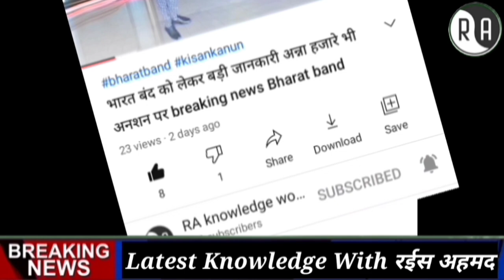बरेली शहर के बहेड़ी क्षेत्र में ग्राम मकसूदन पुर नवनिर्वाचित प्रधान ने मिसाल पेश की। bareilly news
बरेली शहर के तहसील बहेड़ी में ग्राम पंचायत मकसूदन पुर के नवनिर्वाचित प्रधान फैययाज हुसैन ने सैनिटाइजेशन का काम कराया और गांव में सफाई अभियान चल रहा है इस समय में यह एक मिसाल है जो कोरोना संक्रमण से लड़ने के लिए बहुत ही आवश्यक काम किया जा रहा है
बरेली न्यूज़
रईस अहमद
bareilly news
Raees Ahmad